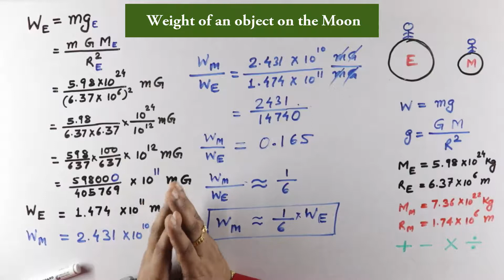Weight on Moon || Gravitation || Class 9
Weight of an object on the Moon
The weight of an object on the moon will be about one-sixth (1/6) of what it is on the earth.
• For example : If the weight of a body on the earth is 60 N, then weight of the same body on the moon is 10 N.
• Note : Here mass will be same.